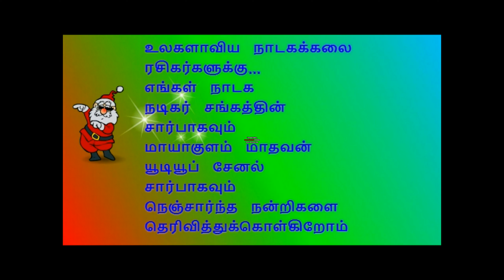(Thennampatti 10) புதுப் பொலிவோடு, பொம்மியாக வடமதுரை விஜயா தமிழின் சிறப்பு பற்றிய பாடல்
புதுப் பொலிவோடு, பொம்மியாக வடமதுரை விஜயா தமிழின் சிறப்பு பற்றிய பாடல்
நிகழ்ச்சி தொடர்புக்கு:
மாயாகுளம் மாதவன்
தமிழ் நாடகம்
நாடக காமெடிகள்